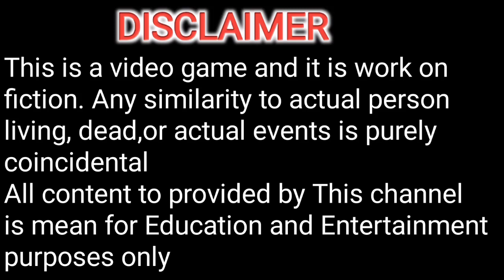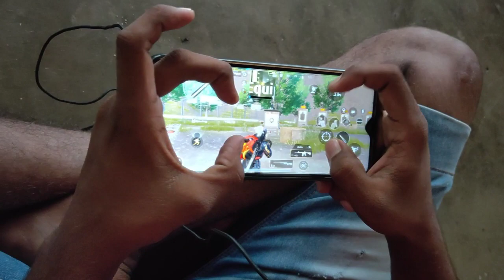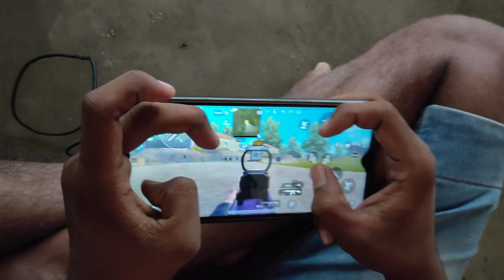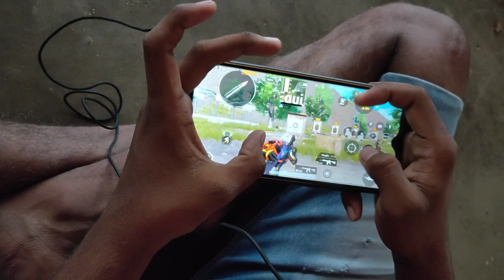Scout Handcam | Scout New 4 finger claw handcam Pubg Mobile